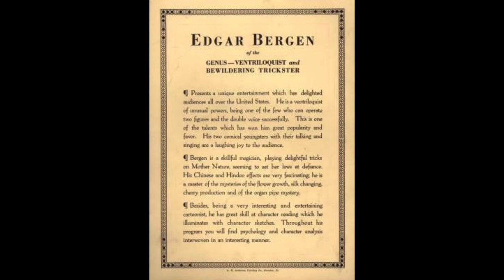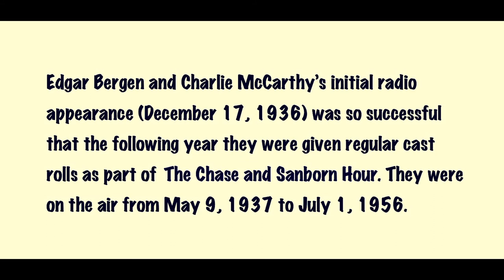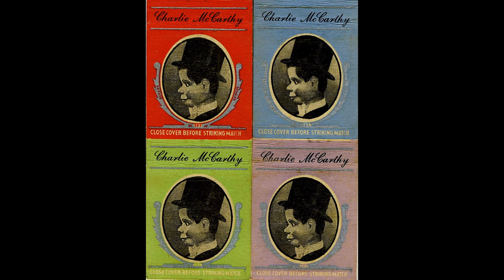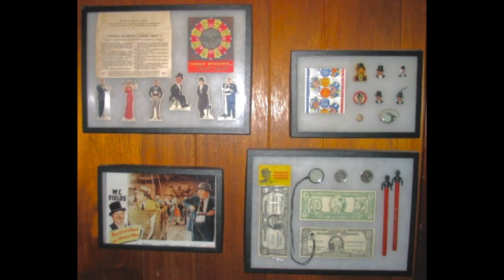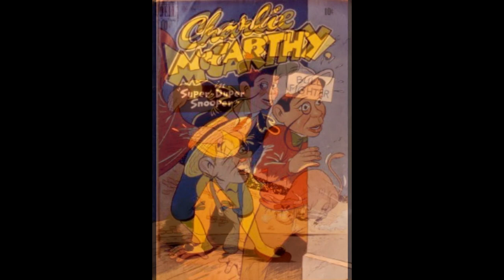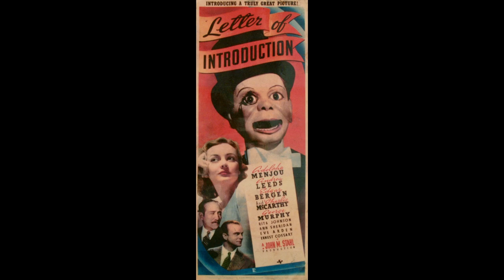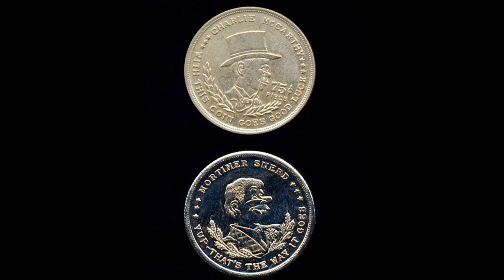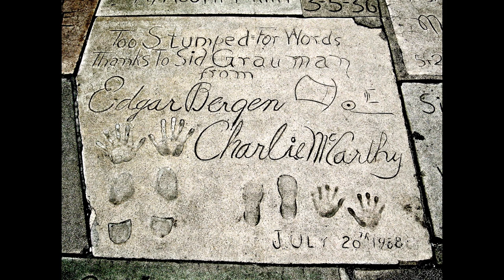Edgar Bergen A Study In Sound